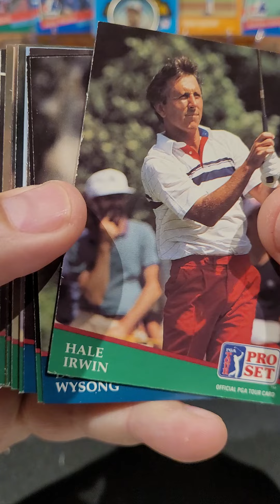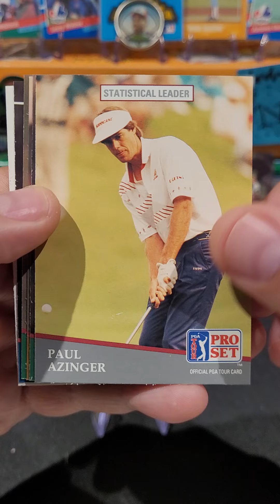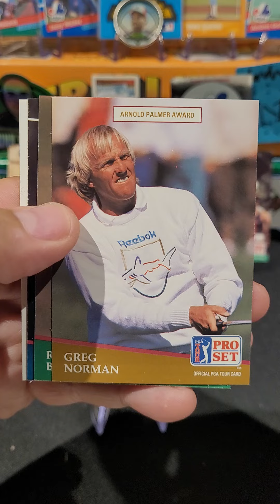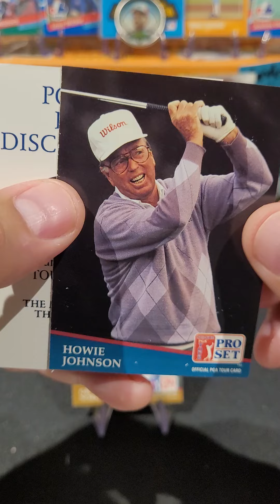1991 ProSet PGA Tour Cards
1991 ProSet PGA Tour Cards pga professionalgolf golf golflegends nostalgia junkwax junkwaxsal #1991